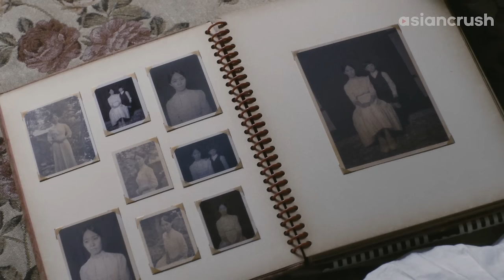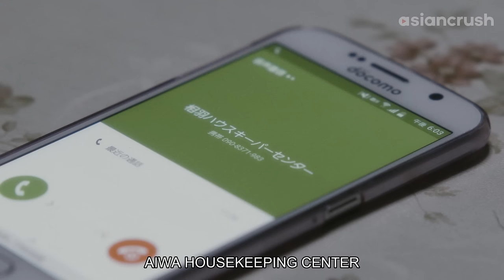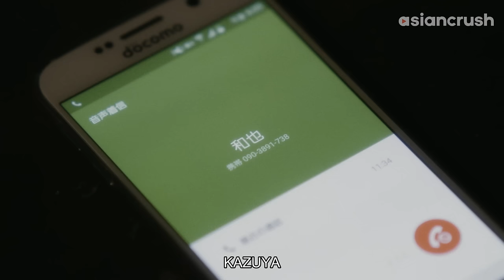The kid I'm babysitting wants me to stay....forever | Japanese Horror | 'Ghost Theater'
it's cute until it's REALLY NOT

About 'Ghost Theater'
Japanese horror-meister Hideo Nakata (The Ring, Dark Water) is among the directors for this supernatural anthology series starring AKB48 J-pop idols Yui Yokoyama and Nana Okada. Across ten chilling episodes, the curtain rises on terror as horrible, strange and unsettling stories unspool.

Cast:
Kato Rena
Nana Okada
Yui Yokohama

Director:
Hideo Nakata